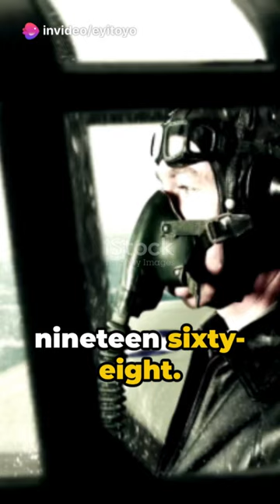Heroic Rescue: James P. Fleming's Valor in Vietnam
In this gripping video, we delve into the remarkable tale of James P. Fleming and his daring rescue mission during the Vietnam War in 1968. Brace yourself for an intense journey as we recount the heroic actions of this true American hero. Join us as we pay homage to Fleming's courage and sacrifice in this must-watch historical account.